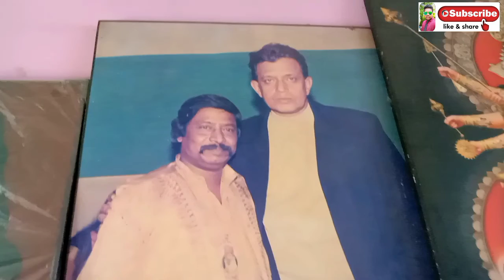বিখ্যাত বাউল শিল্পী পরীক্ষিৎ বালার বাড়িতে ড্রইং নিয়ে 😱 ওনার গলার সেই বিখ্যাত গান । আর যা বলল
বিখ্যাত বাউল শিল্পীর গলায় বিখ্যাত গান
                            আর কতকাল কান্দাবিরে দয়াল